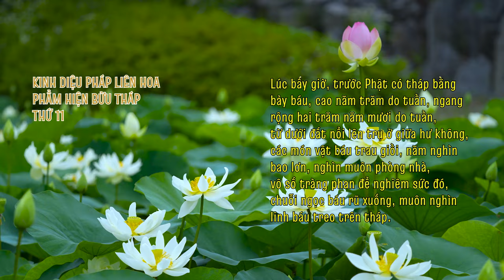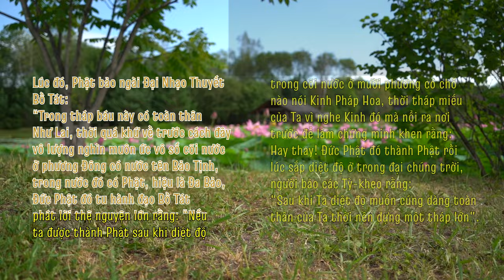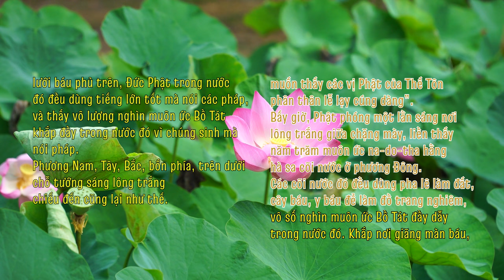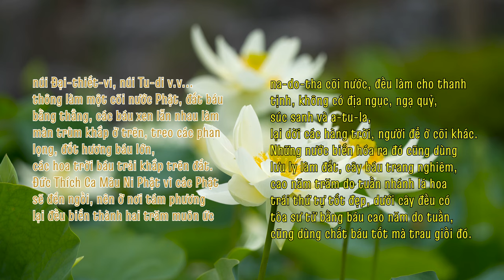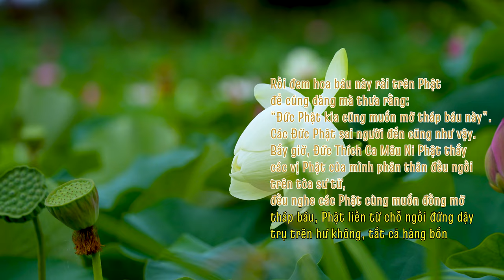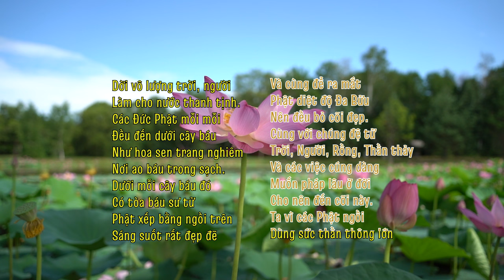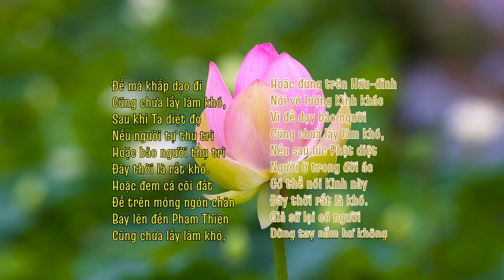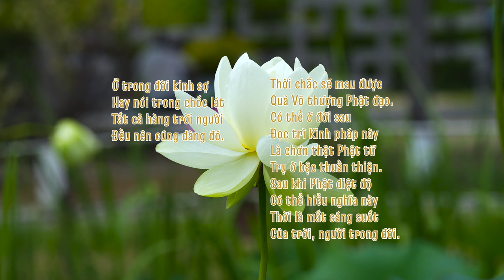PHẨM HIỆN BỬU THÁP (11) - KINH DIỆU PHÁP LIÊN HOA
PHẨM HIỆN BỬU THÁP -  THỨ 11/28
Nguồn:
1/ Phát tại Phòng tụng kinh online: saha.htm.wiki
2/ "HTMB Ebook" - Bản chữ chạy dạng Karaoke (text, lyric - Thầy Trí Thoát)
3/ "HTMB Ebook" - Bản gốc trong kinh Pháp Hoa (HT. Trí Tịnh)